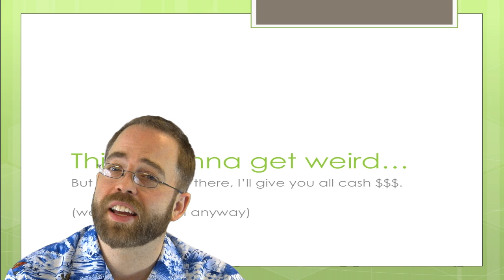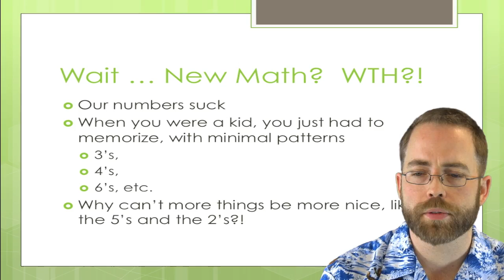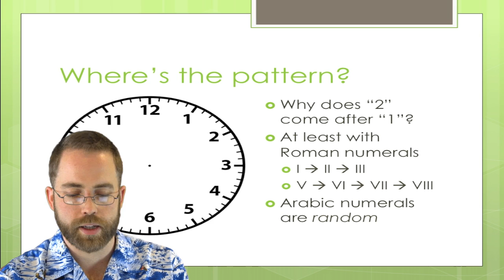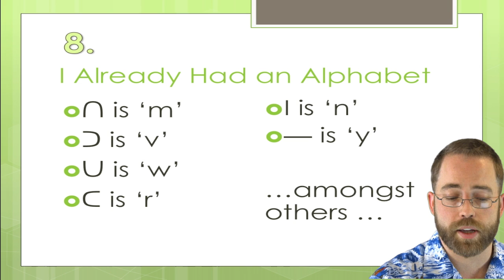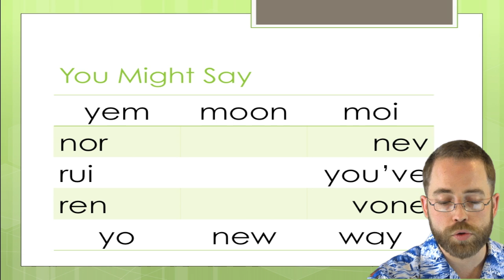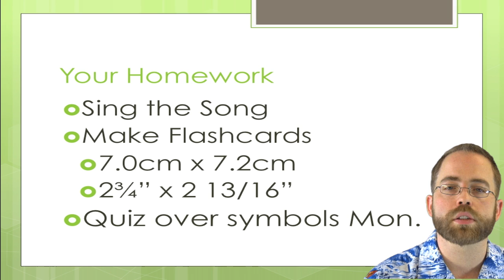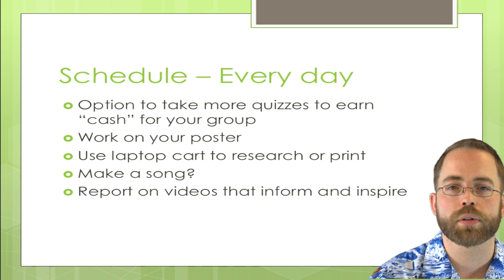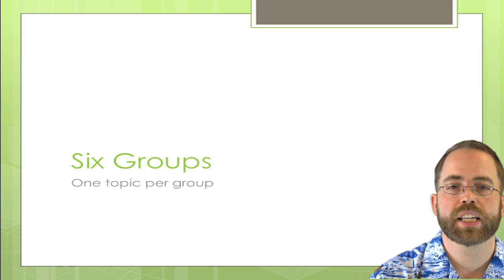KiYavona Numerals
Spirit Week prelude Lecture